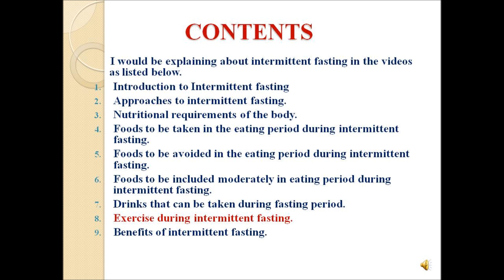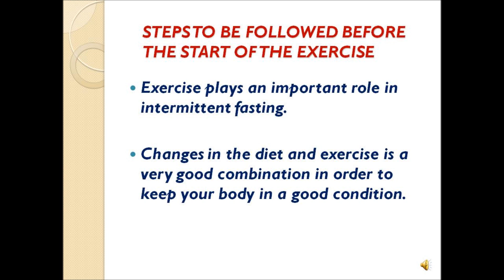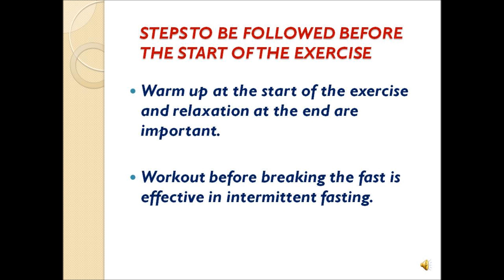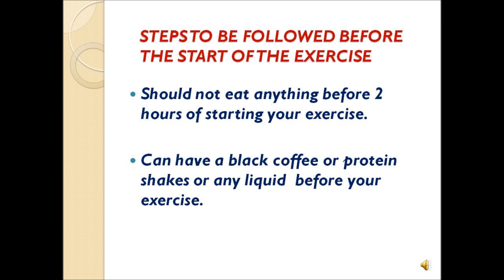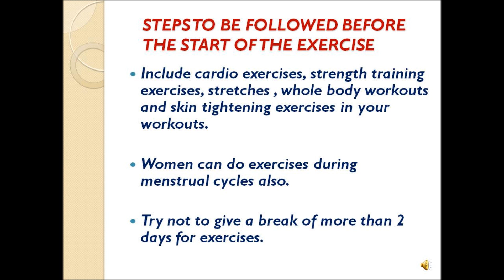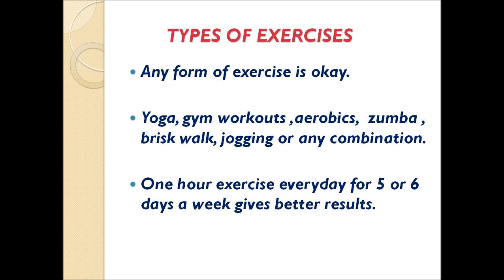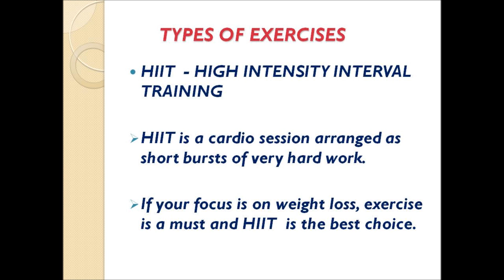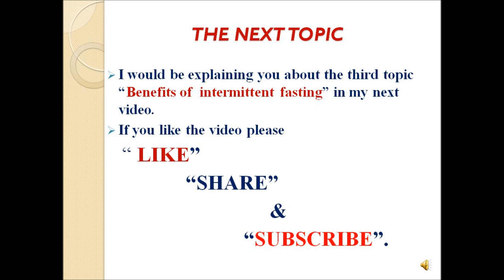KEEP MOVING MOVING MOVING KEEP MOVING..................